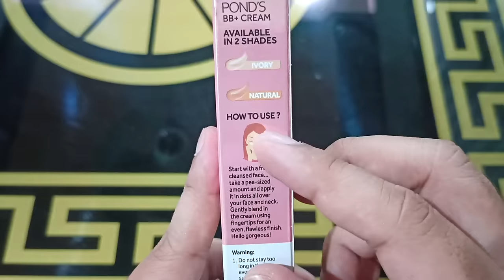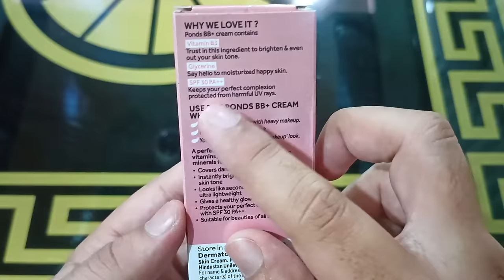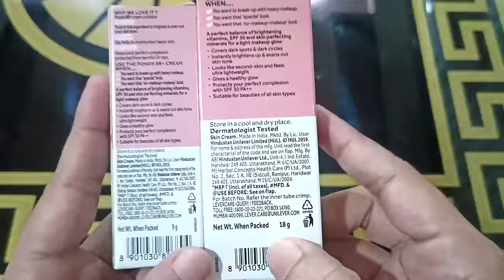ponds bb cream | ponds bb cream review, shades and price in pakistan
Shop Full Address ____ Jamia Masjid Road Khanewal, Pakistan